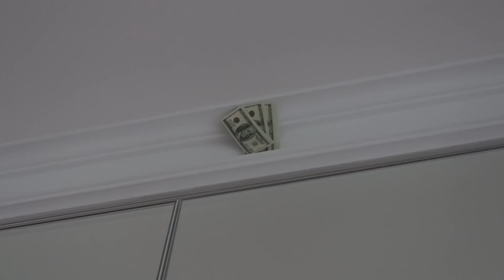VLOG | FOOD HAUL, GOTOWANIE & SPRZĄTANIE | DZIEŃ ZE MNĄ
Pobierz Vinted i obserwuj moją szafę:  planetastyluyt

Czym nagrywam?

Film powstał we współpracy z marką Vinted.